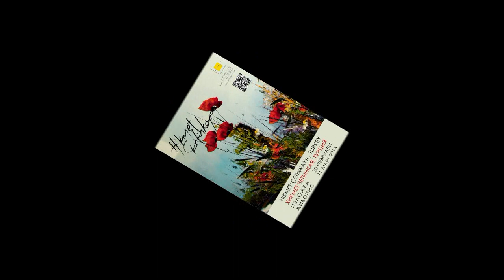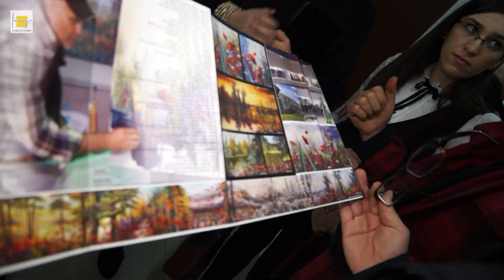Largo Art Gallery presents solo exhibition of Turkish artist Hikmet Cetinkaya!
Largo Art Gallery proudly presents second solo exhibition in Varna city of the famous Turkish artist Hikmet Cetinkaya. During the opening reception Hikmet demonstrated live painting - very attractive show, presented by him in many places all over the world. More information about Hikmet and his works you can see at our web
Арт Галерия Ларго с удоволствие представя втората самостоятелна изложба във Варна на известния турски художник Хикмет Четинкая. По време на откриването Хикмет демострира рисуване на живо - изключително атрактивно шоу, което той е представял на много места по целия свят. Повече информация за художника и снимки на негови картини можете да видите в сайта на галерията на